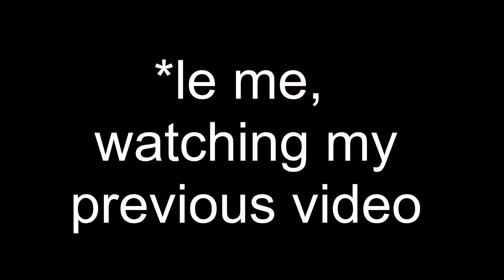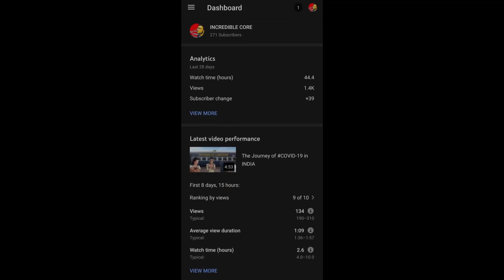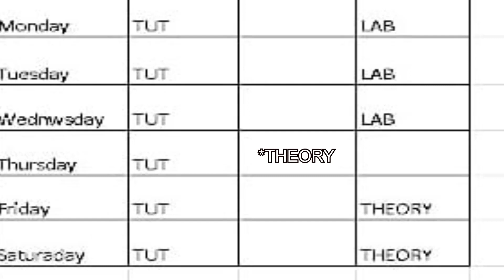Everything wrong with the Time-Table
Hello dosto,
In this video I'm going to tell my condition as well as reaction about my new timetable..